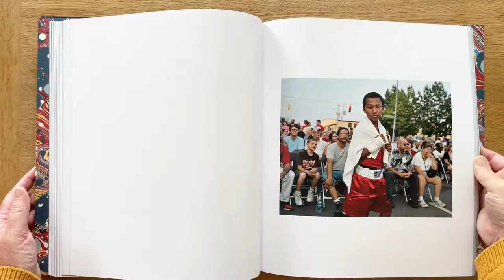River's Dream by Curran Hatleberg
Curran Hatleberg is known for traveling America, guided by intuition, to create scenes of American life and landscape. Working collaboratively with the people he meets, he recounts intimate stories of family and community.

Here, in the follow-up to his first monograph Lost Coast (TBW Books, 2016), Hatleberg centers his narrative on the dog days of summer. Sweltering heat, dripping humidity, lush vegetation, and screaming insects– River’s Dream is a pulsing and episodic hallucination of life lived outdoors.

In these sixty-five photographs, we move through swamps and groves, front yards and junkyards, encountering moments of haunting mystery and beautiful impermanence. Heightened by formal repetition, echo, and refrain, everyday scenes take on surreal, allegorical qualities. In the end, Hatleberg leaves us with the impression of memory, where the past is never gone, but appears and reappears endlessly, as in the flickering of a dream.

This book includes new texts by Natasaha Trethewey and Joy Williams commissioned for the publication